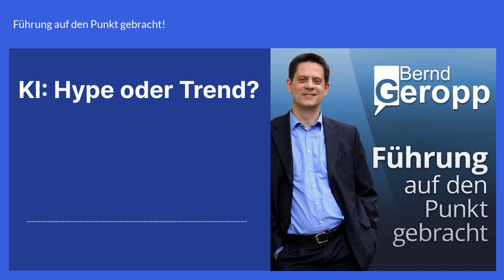fpg348 – KI: Hype oder Trend?KI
"Führung auf den Punkt gebracht"!

KI ist eine transformative Technologie mit Potenzial und Risiken. Unternehmen sollten KI testen, nutzen und Mitarbeiter darauf schulen.